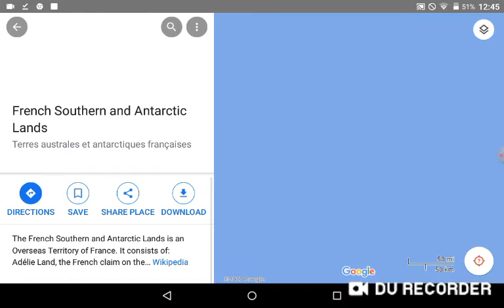Weird Countries I Found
French Southern And Antarctic Lands
Heard Island And McDonald Islands
South Georgia And The South Sandwich Islands
Falkland Islands (Islas Malvinas)
Alexander Island
Rothschild
Smyley
Thurston
James Ross
Coronation Island
Signy Island
Elephant Island
Clarence
King George Island
Nelson Island
Robert Island
Greenwich Island
Livingston
Snow Island
Deception Island
Low
Renaud
Lavoisier Island
Adelaide